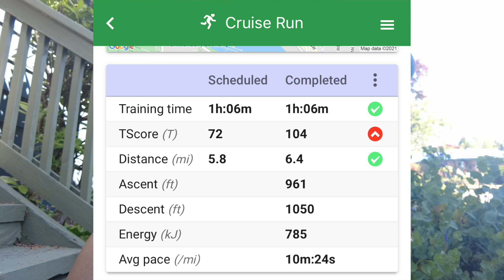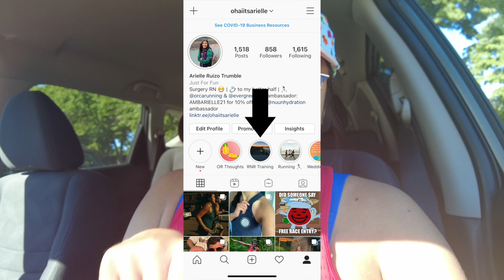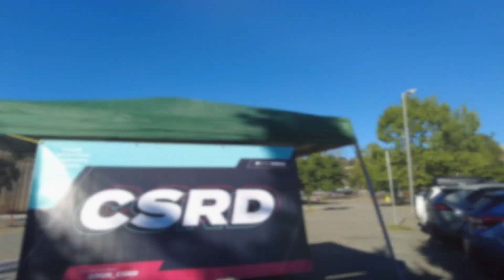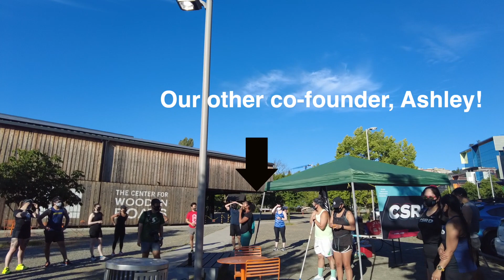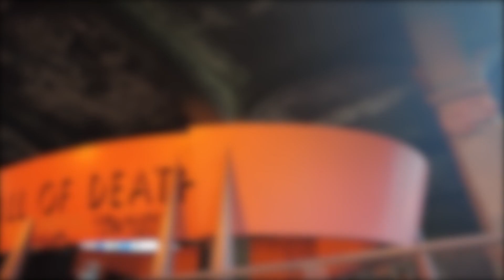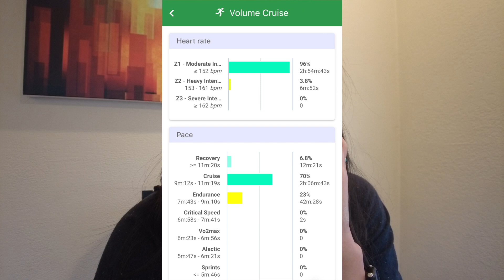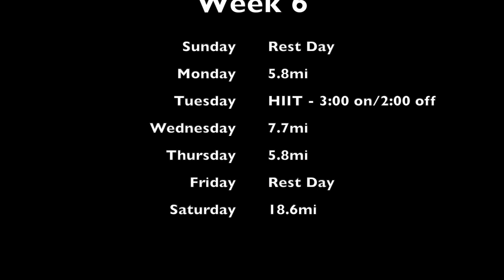Fuel for the Work Required | Breaking 3:48 | EP 5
I take back what I said in Episode 2. Turns out I don't always have to have snacks with me! This is the first week in what I consider an intense 3 week training block, and I decided to take Gavin's advice and try my hand at fasted runs. I was pleasantly surprised with the results. Things went better than expected for the most part 😊

I’m running with the American Diabetes Association for the Chicago Marathon this fall!